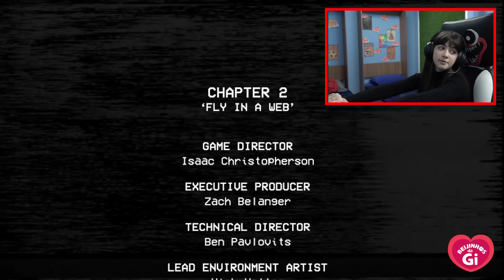GIOVANNA ALPARONE POPPY PLAYTIME 2! - parte 5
Gi Alparone joga a segunda parte do jogo de terror POPPY PLAY TIME e toma VÁRIOS sustos! Fique por dentro do dia-a-dia da Gi acompanhando os Vlogs aqui no canal e também as postagens em seu instagram oficial @ gialparone